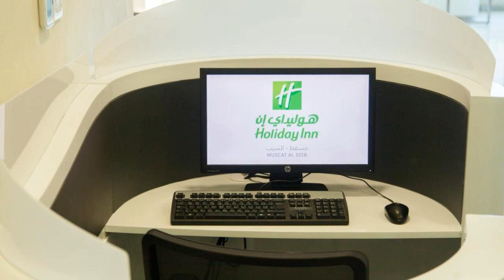Holiday Inn AlSeeb Muscat, an IHG Hotel, Muscat, Oman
About Property:
Set amidst a picturesque landscape, Holiday Inn Muscat Al Seeb is a few minutes’ drive from Muscat International Airport. Free Wi-Fi access is available. It also offers an outdoor pool, a fitness centre and steam rooms.
Rooms here will provide you with a flat-screen TV, air conditioning and a minibar. Featuring a hairdryer, private bathrooms also come with a bathrobe and free toiletries. Extras include satellite channels and cable channels.
Holiday Inn has a buffet restaura...
Property Type: Hotel
Searching For
1. Holiday Inn AlSeeb Muscat - an IHG Hotel - Muscat - Oman
2. Holiday Inn AlSeeb Muscat - an IHG Hotel - Muscat - Oman Address
3. Holiday Inn AlSeeb Muscat - an IHG Hotel - Muscat - Oman Rooms
4. Holiday Inn AlSeeb Muscat - an IHG Hotel - Muscat - Oman Amenities
5. Holiday Inn AlSeeb Muscat - an IHG Hotel - Muscat - Oman Offers and Deals
Audio Credit:
Track Title: Blank Slate
Artist: VYEN